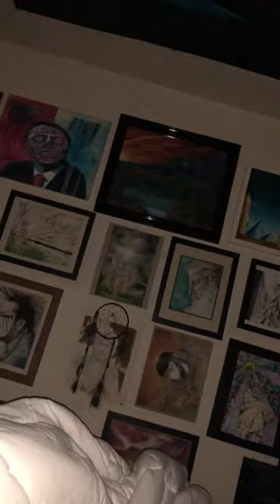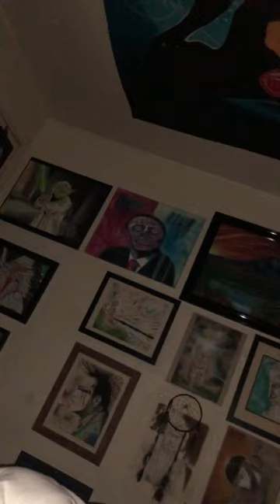Stop mistaking "DUST PARTICLES" with SPIRITS....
Just stop lol if you want to know the difference, look at some of the videos I have on my channel or others you can find on YouTube. The real thing does not look like dust particles.